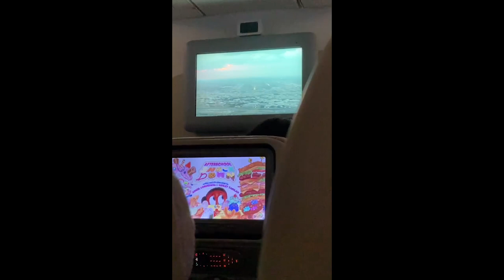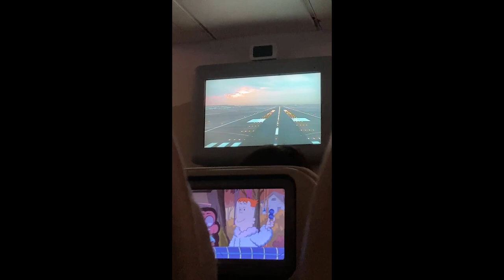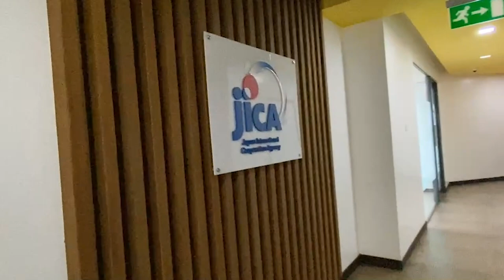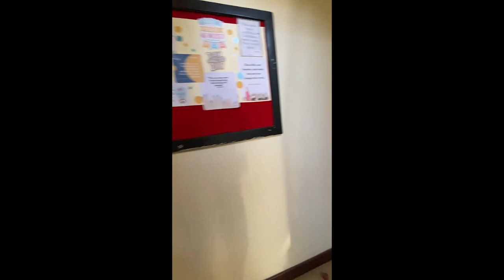【JICA海外協力隊】2年間のケニア生活がついに幕開け🇰🇪 【Vlog】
2025年1月末まで、jica海外協力隊として、ケニアにあるンジウ中等学校で数学教員として活動します！
YouTubeではケニアでの生活をお届けできればと思っております！

今回の動画は、出国からナイロビでの1ヶ月研修を紹介しています！
作成に慣れておらず、縦画面で見えにくい所がありますが、何卒ご了承ください🙇